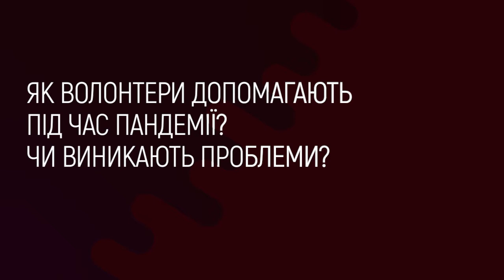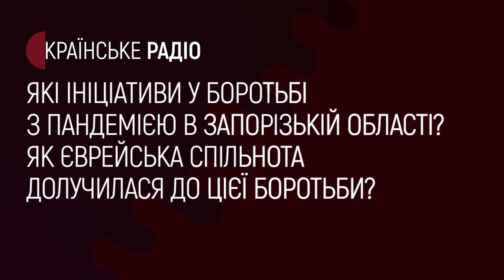Ініціативи громад та національних меншин у боротьбі з пандемією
Українські громади та представники національних меншин активно долучилися до боротьби з пандемією. Їхня допомога дуже різна: від покупки продуктів і найнеобхідніших речей для громадян із групи ризику, пошиття масок, створення кол-центрів і аж до збору коштів на необхідне медичне обладнання.
▶️Денис Поданчук, член ради волонтерів при Міністерстві оборони, представник групи «Разом проти Covid»
▶️Інеса Носенко, голова БО "Запорізький благодійний фонд «Єврейський общинний центр Мазаль ТОВ"